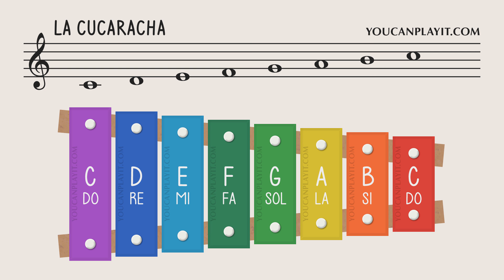How to play La Cucaracha on a Xylophone - Easy Songs - Tutorial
Learn how to play the Xylophone.